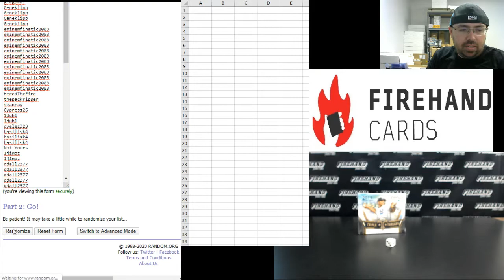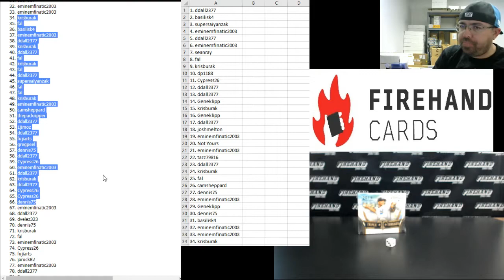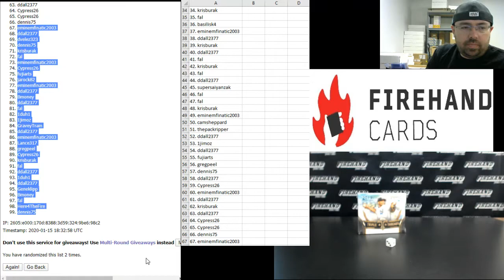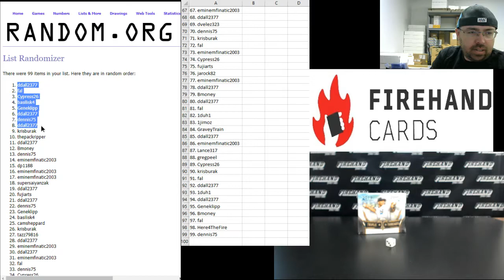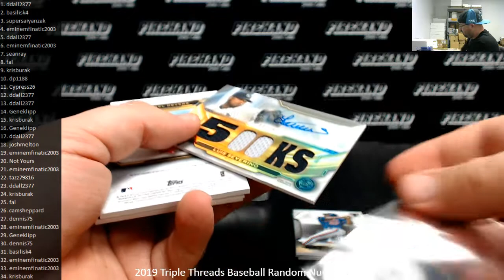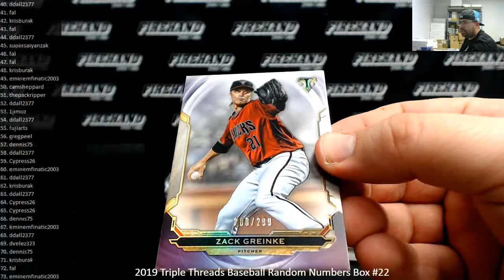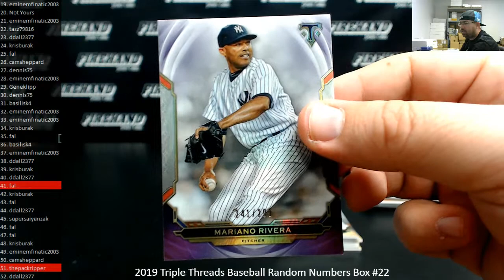1/15/2020 2019 Triple Threads Baseball Random Numbers Box #22